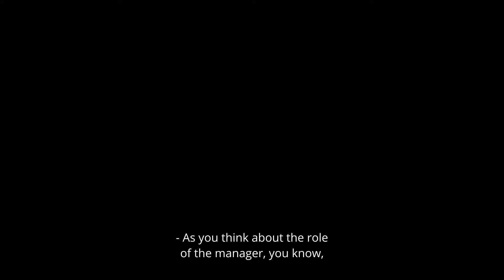Linda Gratton - Three Ways You Can Support Your Managers